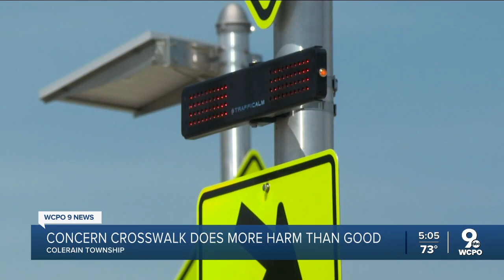Colerain Township business owner concerned crosswalk does more harm than good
The crosswalk, installed by ODOT last fall, sits just in front of Knab’s shop on Colerain Avenue and connects to where the vacant Kroger site is. Without the Kroger store, Knab believes there is no reason for the crosswalk to still exist.